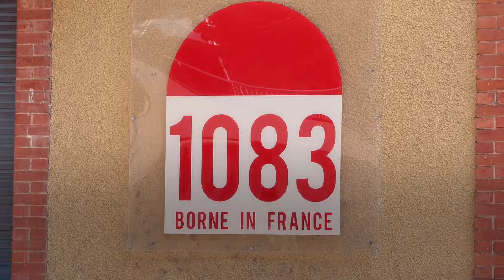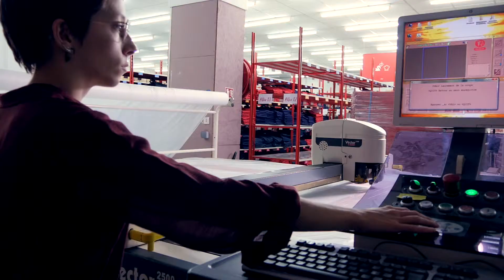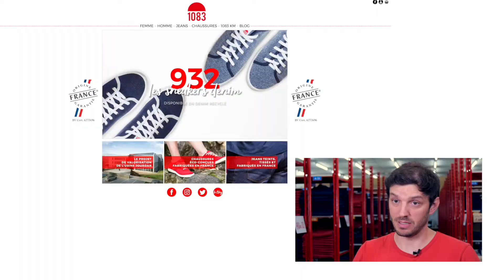1083 - Le jean 100% made in France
1083 est le nombre de kilomètres qui sépare les 2 villes les plus éloignées de France.
Mais pas seulement ! C'est aussi le pari fou de fabriquer un jean 100% français. Quelques années plus tard, la marque 1083 est une success story qui s'inscrit dans un concept d'économie circulaire qui conjugue éco-conception et traçabilité des jeans.
Laissons Thomas Huriez, fondateur et gérant, nous raconter cette belle aventure.

PME-ETI.fr est le site d’information des dirigeants et cadres de PME et ETI. Son but est de fournir une information concise et claire à des internautes dont le temps est précieux.
PME-ETI.fr se place comme portail unique regroupant l’actualité des cinq organismes majeurs axés sur l’entreprise: Bpifrance, CCI (Chambres de Commerce et d’Industrie), MEDEF, CPME, Business France.
Les évènements à thèmes organisés par ces structures sont relayés par le site et les partenaires de PME-ETI.fr sont régulièrement conviés à se joindre à ces rencontres.
Le site apporte, à travers ses différentes rubriques, des solutions concrètes aux problématiques des entreprises et de leurs dirigeants par des articles et des vidéos centrés sur leurs besoins en matière de finance, de services, de droit, de développement international, de numérique, de formation et même de voyage et incentive.
Connaissant le monde de l’entreprise et répondant aux demandes des ses auditeurs, PME-ETI.fr a choisi d’informer sans empiéter sur le temps si cher de nos dirigeants et cadres. La vidéo corporate s’est donc imposée comme la solution idéale.